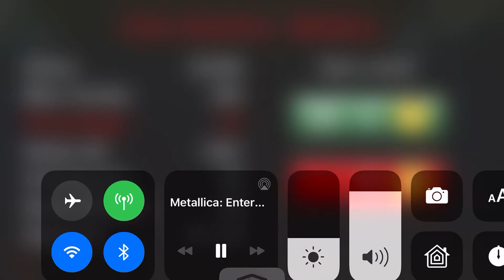Guitar hero flash mobile/ Metallica/ Enter Sandman/ Hard/Expert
Guitar hero flash mobile Metalllica Enter Sandman. Screen recording